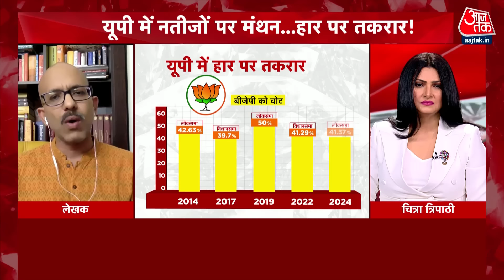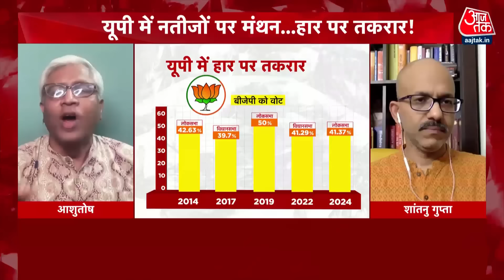Dangal: Samajwadi Party में 10 उपचुनाव की तैयारियां शुरू हो गई हैं- Ashutosh Verma | Chitra Tripathi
समाजवादी पार्टी के प्रवक्ता आशुतोष वर्मा ने बीजेपी पर वार करते हुए कहा है कि समाजवादी पार्टी में जिलावार बैठकें शुरू हो गई हैं, 10 उपचुनाव की तैयारियां शुरू हो गई हैं, हम आत्ममंथन और अपनी पार्टी को आगे बढ़ाने का काम कर रहे हैं क्योंकि भारतीय जनता पार्टी में लड़ाईयां हो रही हैं, इसलिए आज हम डीबेट कर रहे हैं.